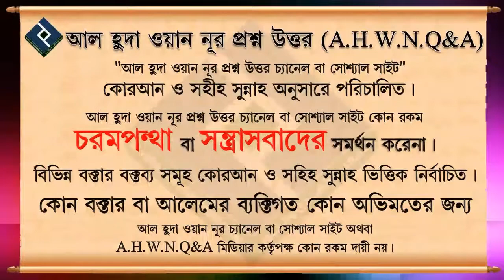ফরজ গোসল না করে এমনি গোসল করলে সালাত হবে ᴴᴰ┇শায়েখ আব্দুল মালেক বিন ইদ্রিস